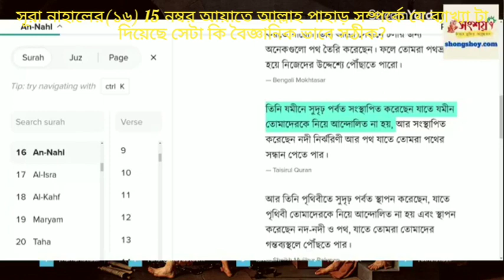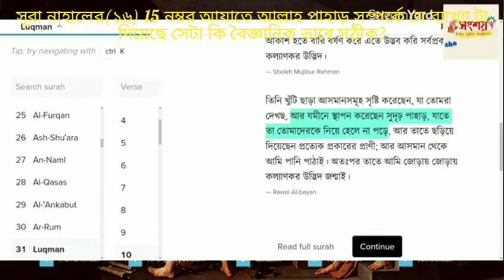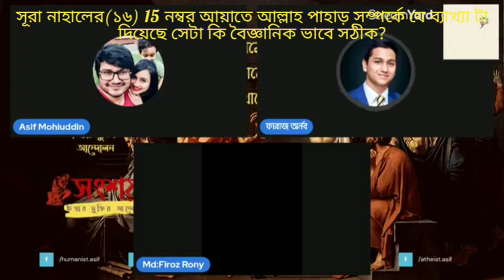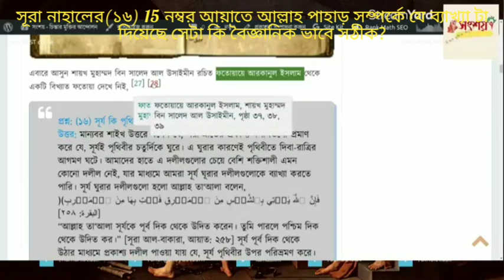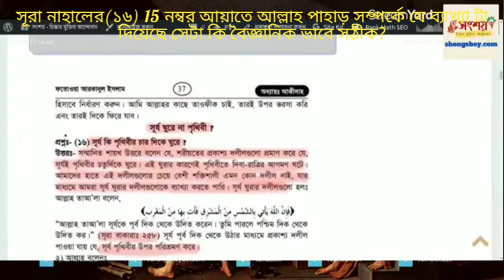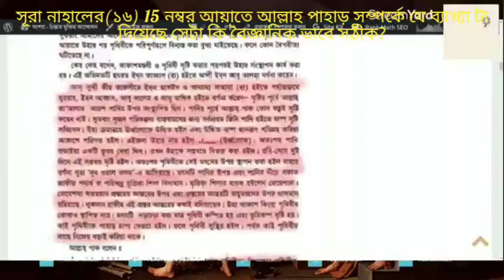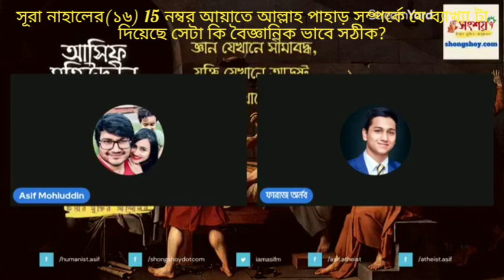সূরা নাহালের 15 নম্বর আয়াতে আল্লাহ পাহাড় সম্পর্কে ব্যাখ্যা দিয়েছে সেটা বৈজ্ঞানিক ভাবে সঠীক?